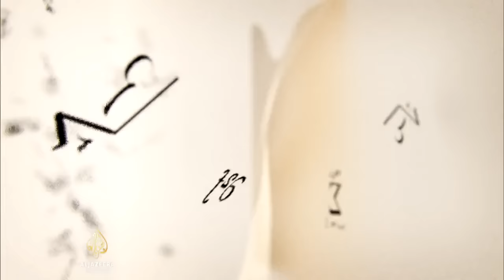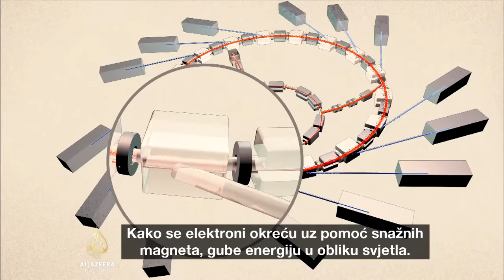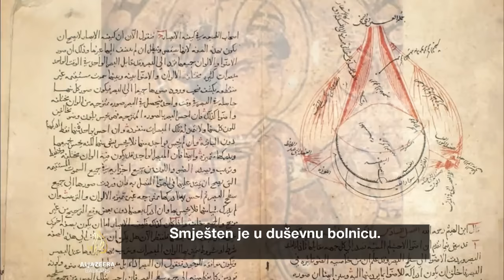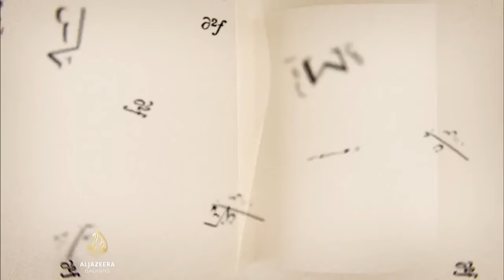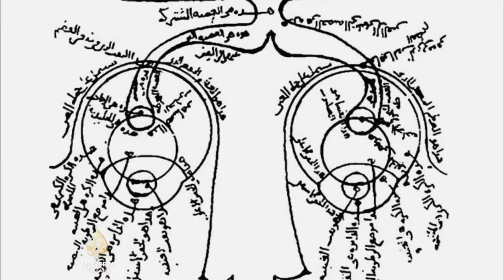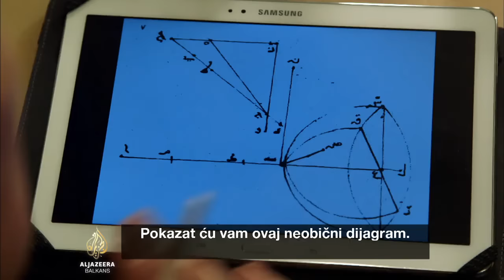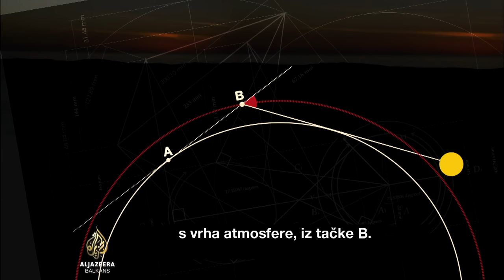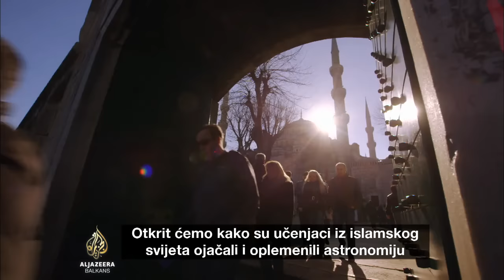Zlatno doba nauke: Optika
Satelitski omogućen GPS, visoko tehnološki medicinski postupci, kao i mnoge moderne nauke, temelje se na radu velikih mislilaca iz prošlosti.
Ali, dok su imena Newton, Galileo i Kopernik dobro poznata, istražujemo njihove prethodnike - naučnike u zlatnom dobu islamske nauke.
Irački teorijski fizičar Jim al-Khalili vodi nas na putovanje otkrića veze između novih naučnih dostignuća i manje poznatih naučnika iz prošlosti.
U prvoj epizodi serijala, fizičar Jim al-Khalili otkriva kako su islamski mislioci odigrali ključnu ulogu u objašnjavanju svjetla i optike.